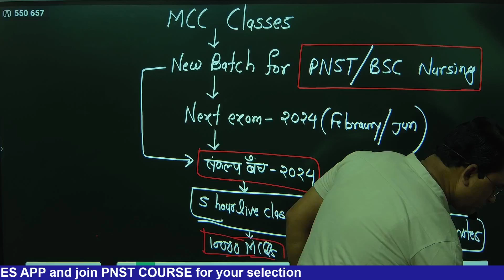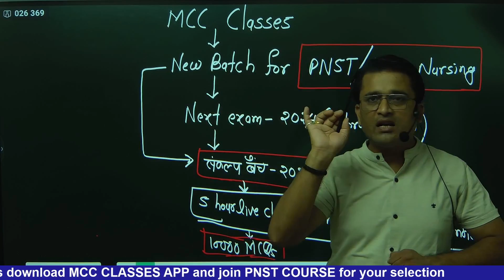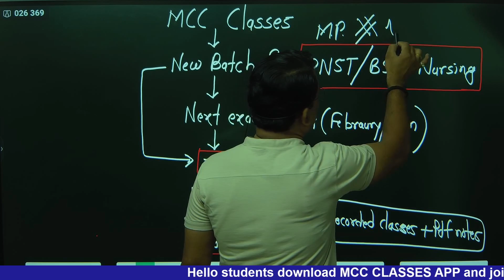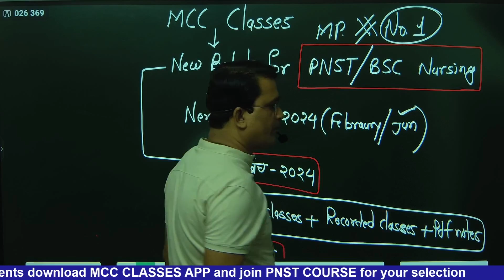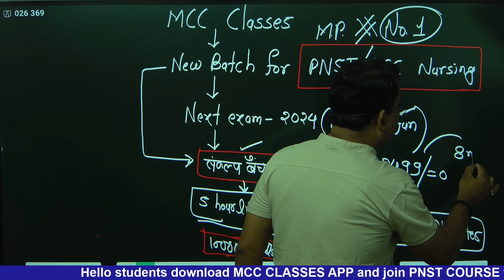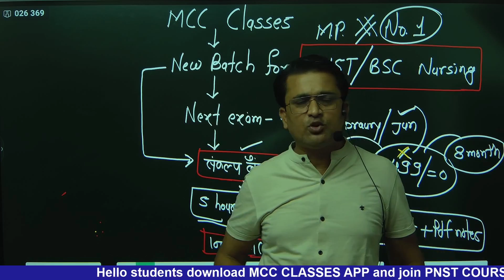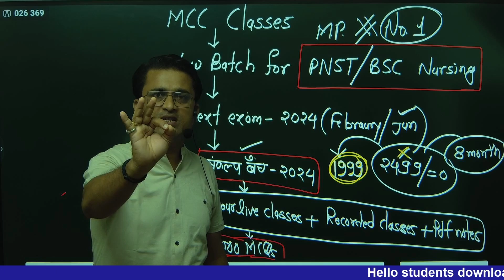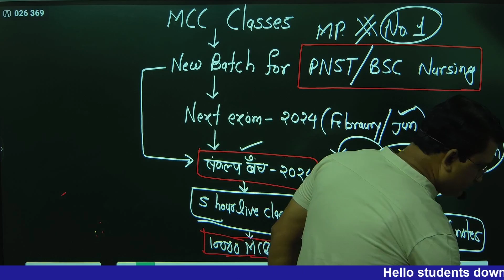PNST exam -2024 मैं सिलेक्शन के लिए न्यू बैच ll संकल्प बैच ll Manish sir ll अब सिलेक्शन पक्का हैl🔥🔥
एमसीसी क्लासेस ने पीएनएसटी 2024 में सिलेक्शन के लिए लेकिन न्यू बैच लॉन्च किया है जिसका नाम है संकल्प बेच जिसमें पढ़कर हर बच्चे का सिलेक्शन पीएनएसटी के एग्जाम में निश्चित हो सकता है यदि वह हमारे मार्गदर्शन में काम करेगा इस बैच के अंदर बच्चे की जरूरत के हिसाब से हर वह चीज रखी गई है जिसकी उसमें कमी रह जाती है और जिसके कारण उसका सिलेक्शन नहीं हो पाता लेकिन इस बार
 ऐसा नहीं होगा इस बार एनसीईआरटी के हर एक टॉपिक को बहुत बारीकी से जो आपके पीएनएसटी एग्जाम में आने वाले हैं तैयार करवाया जाएगा और आपके सिलेक्शन का संकल्प लिया जाएगा इसलिए इस बैच का नाम रखा गया है संकल्प बैच l
Download MCC classes app.
join sankalp batch for your selection.